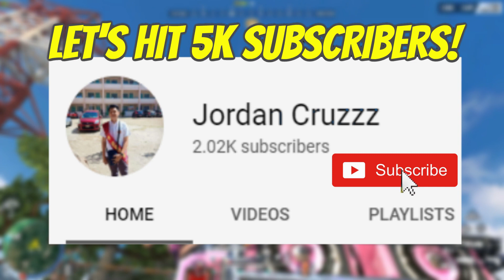RED DOT NGA BA ANG MAGANDANG SCOPE PARA SA SMG? TEAMPH 16 SQUAD KILLS GAMEPLAY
Road to 3K na tayo mga idol keep supporting lang po:)

"TeamPH Esports Youtubers"

Share niyo po para masaya:):)